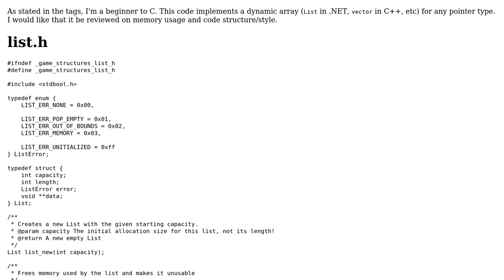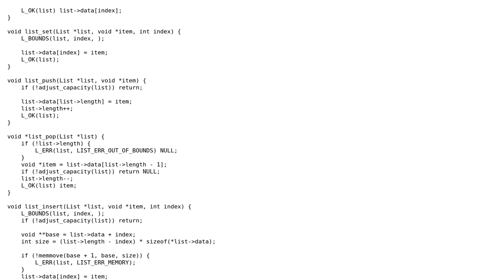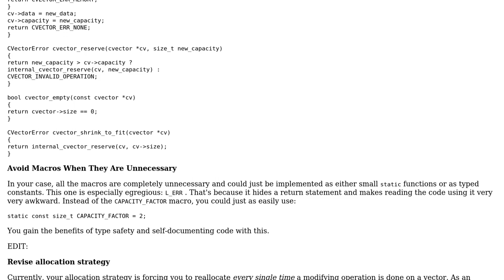Code Review: Generic variable-size array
With thanks & praise to God, and with thanks to the many people who have made this project possible! You are responsible for your own actions.